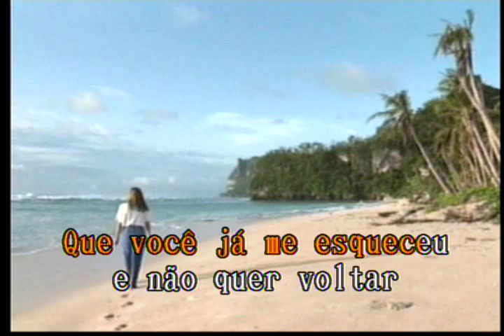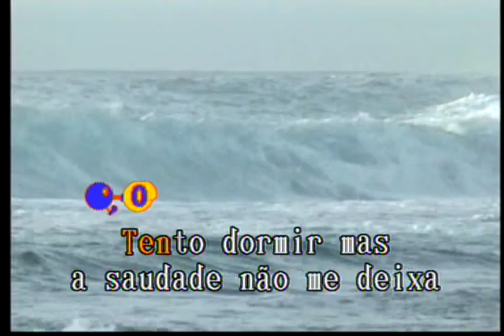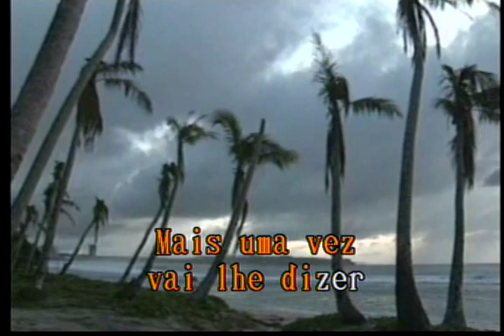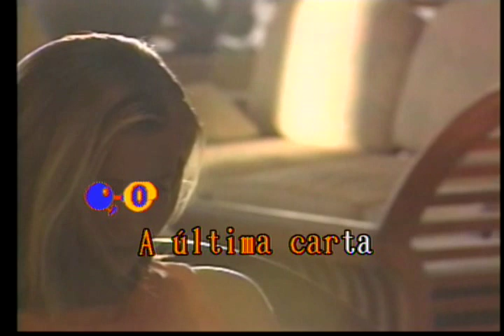Ultima Carta Las Rocas